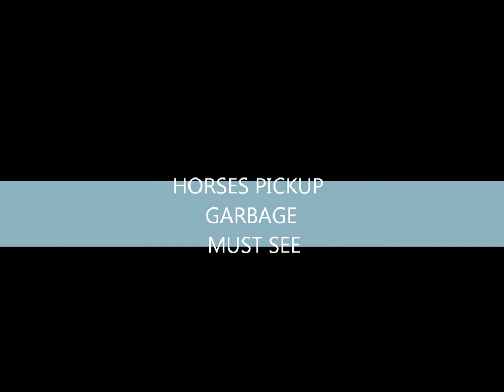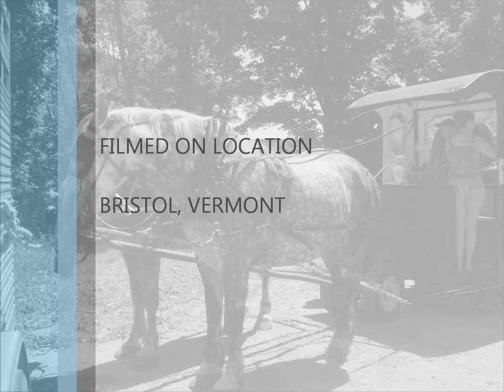Bristol Horse Drawn Garbage Pick Up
Horses pickup garbage must see